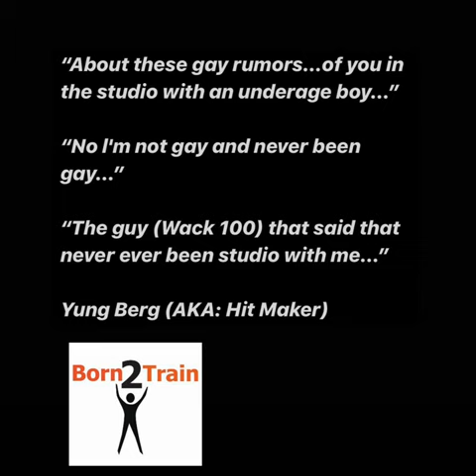Let’s talk about it V. 75 (Access your inner wisdom.)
There is a lot of clout chasing, extortionists in the entertainment business, watch yourself.

“About these gay rumors…of you in the studio with an underage boy…”

“No l'm not gay and never been gay…”

“The guy (Wack 100) that said that never ever been studio with me…”

Yung Berg (AKA: Hit Maker)